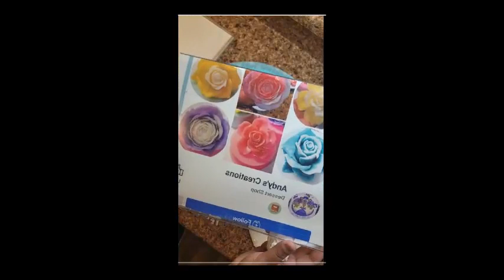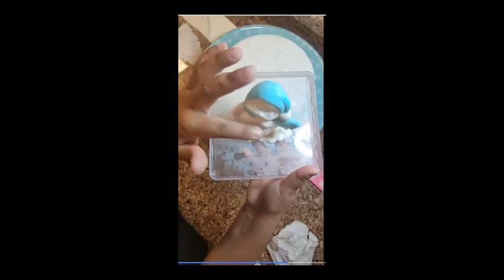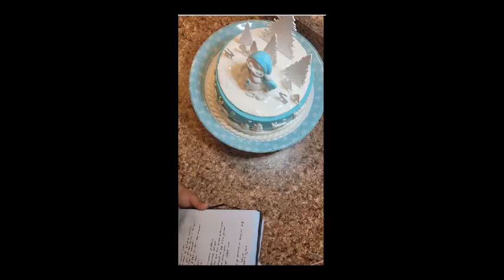LAS MARAVILLAS DEL INVIERNO EN GELATINA 3D MAESTRA ANDREA DIAZ (MARATON NAVIDEÑO)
este es el link de mi canal de YouTube